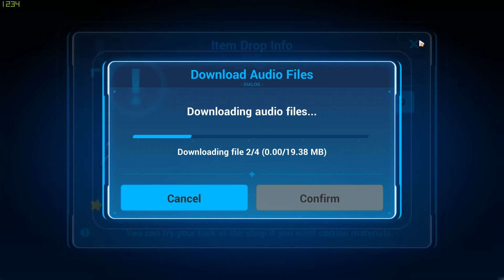A Post-Honkai Odyssey 1,0 Road to Fountain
first open , and first mission in a new open world , with some awesome new gameplay , yeah thats the new upgrade 3.8 of honkai impact 3rd ,
i think this is really awesome , and im so happy they made it ^^

My performance is on Pc , Hp Omen 17 , use some random controller ,
, i think i will record all of the mission , one by one , and upload all of them here  : )

Ps, they made some upgrade , and i lost my record option on game booster , so , i didint play on Pc before , i prefer play on phone ,

We would like to invite you to our armada : SakuraNoYoni :
BasTro-sama#2848 - My Discord  ; )